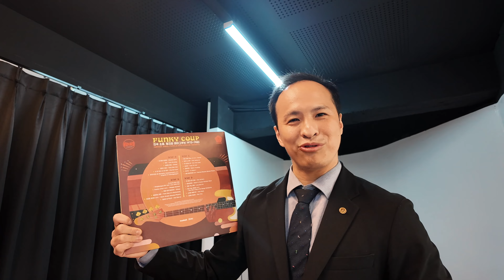한국 최고의 댄스 대학에 배틀 도전장을? / 대만 친구들은 일루션 예니를 알아볼까? / 춤추는 부장님 학교의 특별한 하루 ^^